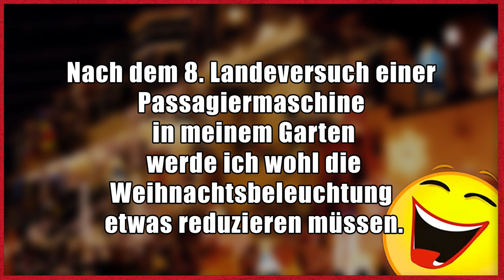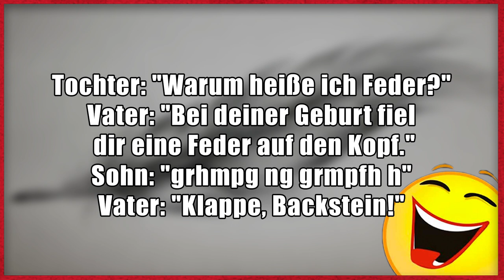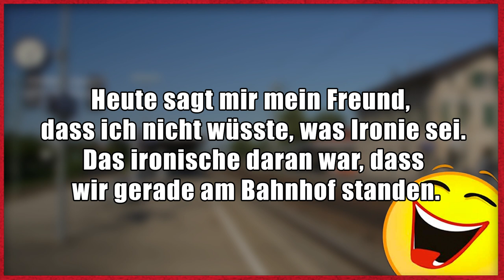Lustige Witze | Folge 115 (mit schwarzem Humor)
Dann schick einen Brief mit frankiertem Rückumschlag an:

Michael Sperling
Stichwort: MasterJam
Zülpicher Straße 227
50937 Köln